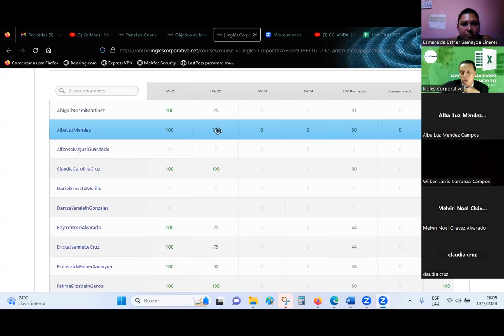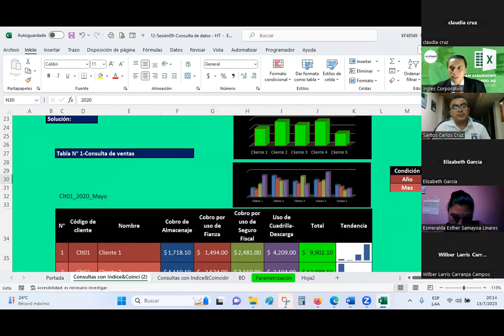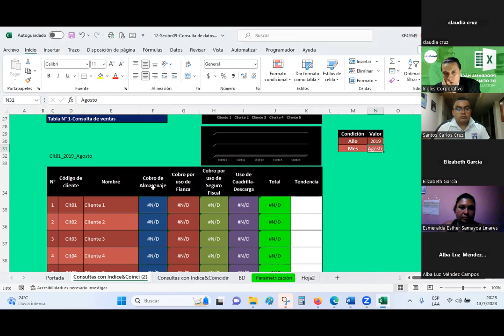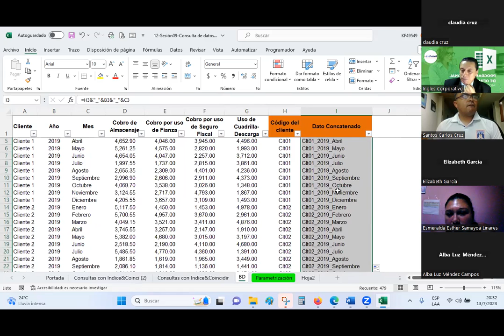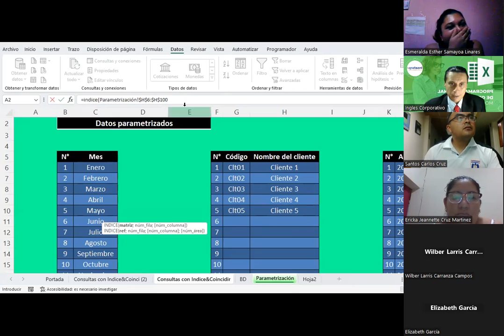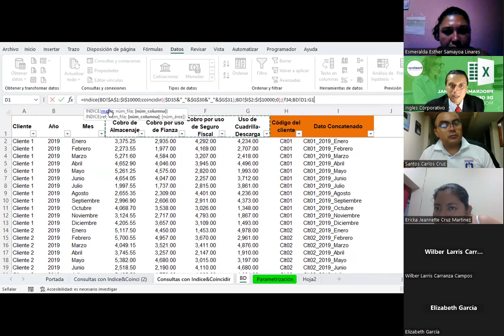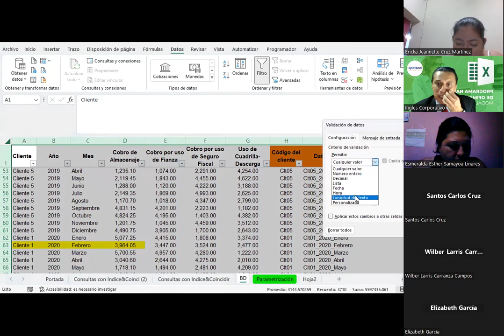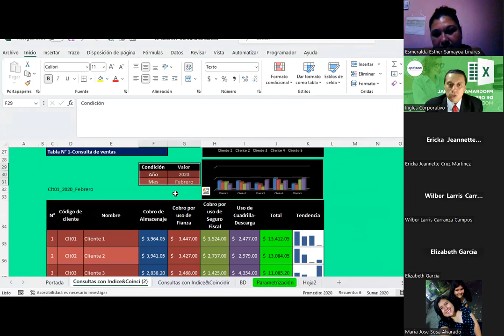Sesión 08 12-07-2023-EXA-01-8-9-PM-07-23 -Guardado-Consulta de datos